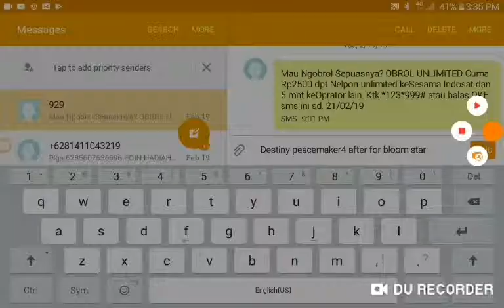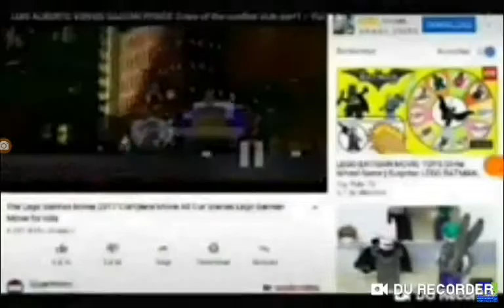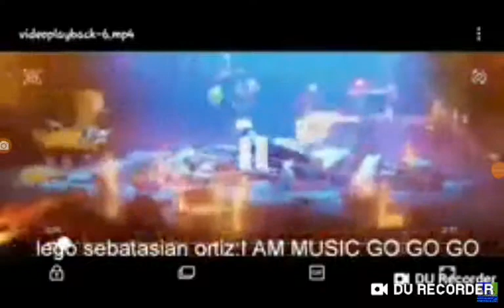LUIS ALBERTO VIDEOS GALVAN PONCE 2:rise of the conflict club offical trailer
To hero after peacemaker4 & boom star

The true sliverman as bloom
The true don akbar cartman as aisha
The true sonicphantom47 as musa
The true boom star as musa
The true peacemaker4 as tecna
The true wjacob100 as flora
Lego sebatasian ortiz as lego batman
Ropevil army as knight army the lord game
Supernueero47 as prince sky
LUIS ALBERTO VIDEOS GALVAN PONCE as sherlock gnomes
Gnomeo and juliet as themeself